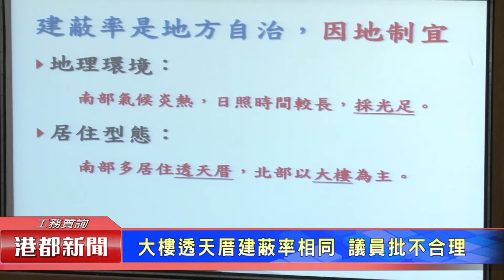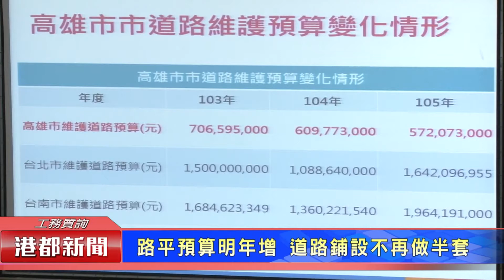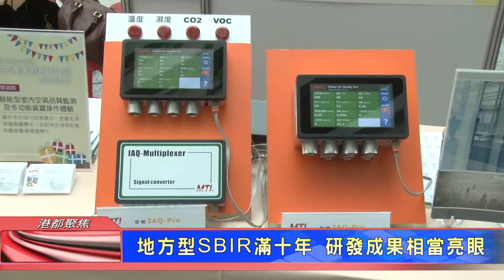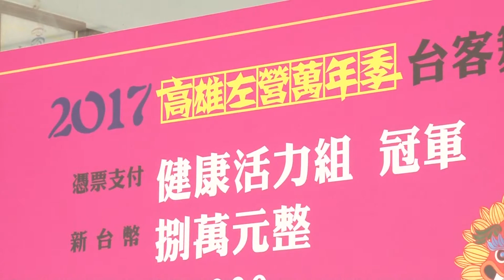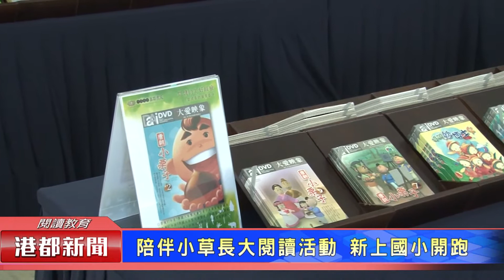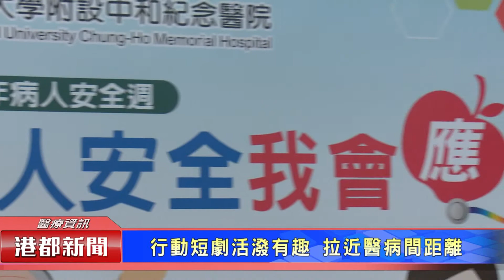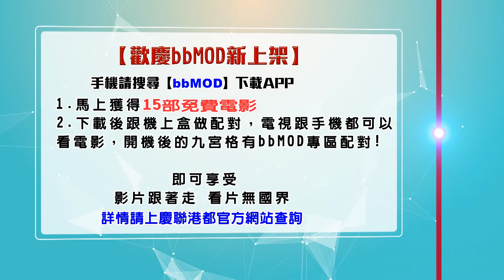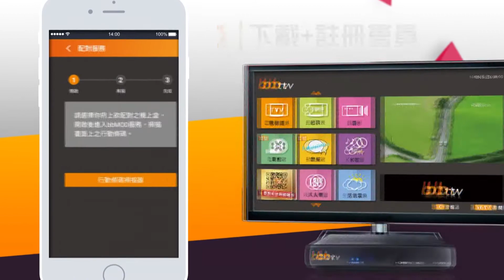1061018【港都新聞】TKTV高雄都會台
1.爭取建蔽率鬆綁 都發局表態支持
2.路平預算明年增 道路鋪設不再做半套
3.地方產業創新研發成果 陳菊盼提升競爭力
4.泰國僑商南下拜會 陳菊：歡迎投資高雄
5.萬年季台客舞大賽 前鎮區盛興社區奪冠
6.酒後吸毒茫報警 催警抓他入獄戒毒
7.陪伴小草長大閱讀活動 新上國小開跑
8.2017病人安全週 強調醫病溝通重要性
9.高雄馬賽事升級 總獎金提高到兩百餘萬